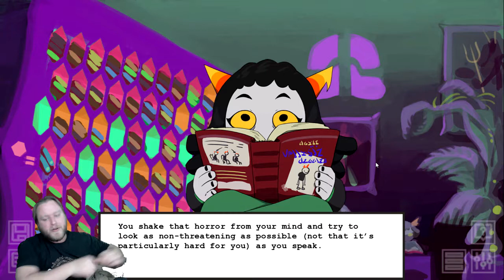Hiveswap Friendsim #30 - SO ADORABLE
Books! Violence! Furries!